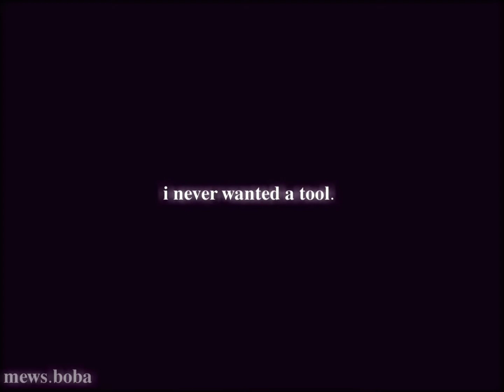fuyuhiko & peko | dangerously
epic

program: alight motion
media: danganronpa